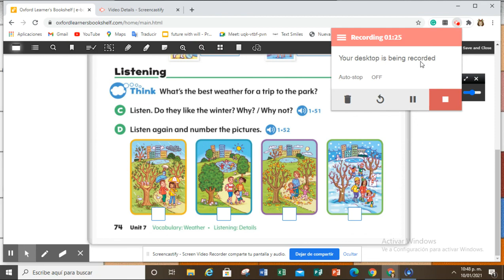G1U7. Listening SB P. 74